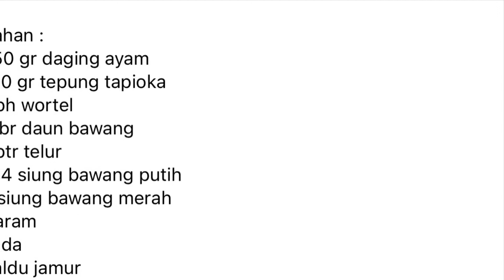Sempolan Ayam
Bahan :
250 gr daging ayam
100 gr tepung tapioka
1 bh wortel
1 lbr daun bawang
1 btr telur
3-4 siung bawang putih
2 siung bawang merah
Garam
Lada
Kaldu jamur

Cara membuat :
1. Giling daging dan baput bamer bersamaan, tambahkan wortel kemudian giling lagi
2. Masukkan telur, tapioka, garam, lada, kaldu lalu aduk sampai merata
3. Bentuk adonan kemudian tusuk dengan tusukan sate
4.Rebus sempolan ke dalam air yang sudah mendidih, tunggu sampai sempolan mengapung
5. Setelah mengapung, angkat dan tiriskan, diamkan sampai dingin
6. Goreng atau masak dengan air fryer, dan siap disajikan

Happy cooking